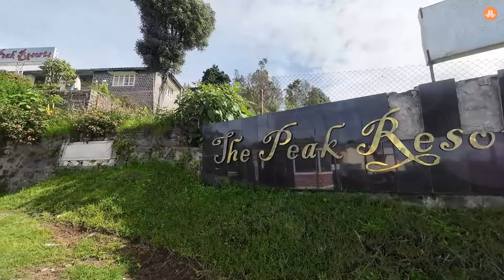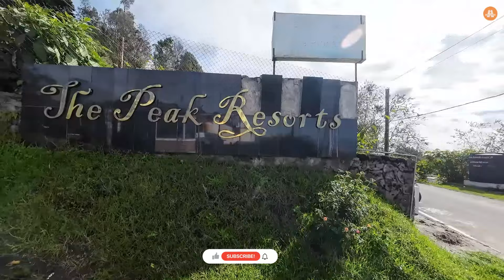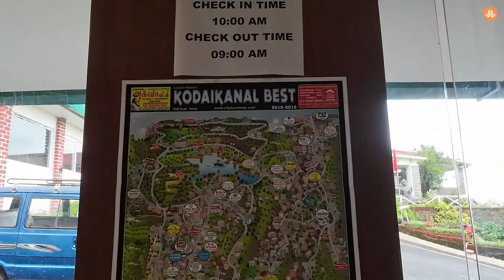Best Budget Resort in Kodaikanal | The Peak Resorts | Mountin View | Resort Review | Travel Between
In the video, we have shared view about The peak resort in kodaikanal. One of the best resort in Kodaikanal and this resort located in hill top, so view will superb.. Food are superb and price are reasonable.
Address: No. 26, Sivanandi Road, near Chettiar Park, Kodaikanal, Tamil Nadu 624101

Room Price : 2500rs